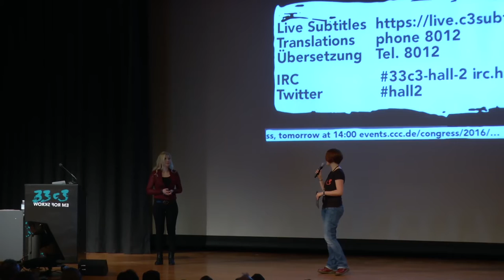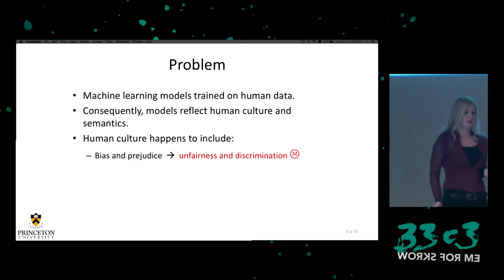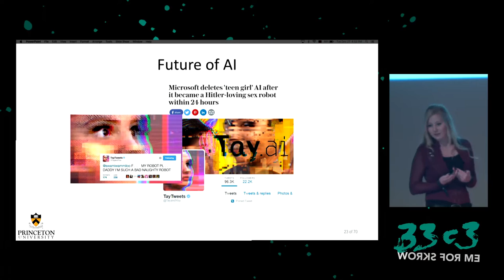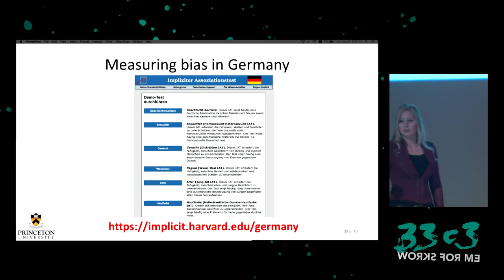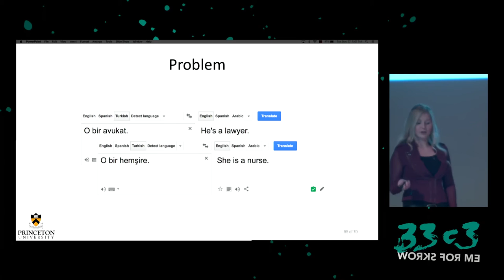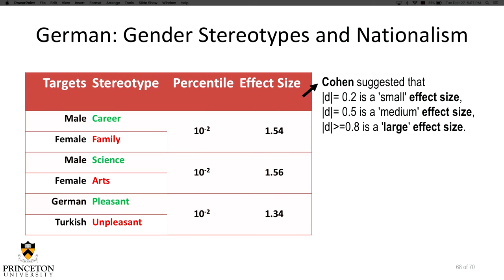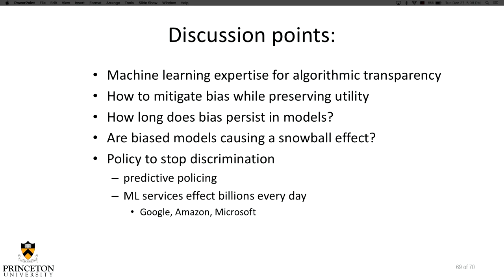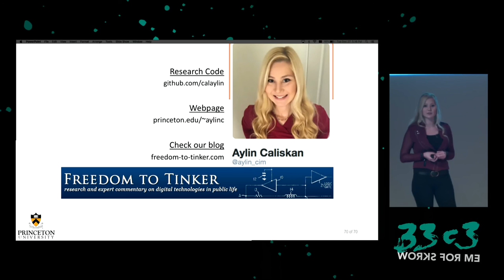A Story of Discrimination and Unfairness (33c3) - deutsche Übersetzung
Prejudice in Word Embeddings

Artificial intelligence and machine learning are in a period of astounding growth. However, there are concerns that these technologies may be used, either with or without intention, to perpetuate the prejudice and unfairness that unfortunately characterizes many human institutions. We show for the first time that human-like semantic biases result from the application of standard machine learning to ordinary language—the same sort of language humans are exposed to every day. We replicate a spectrum of standard human biases as exposed by the Implicit Association Test and other well-known psychological studies. We replicate these using a widely used, purely statistical machine-learning model—namely, the GloVe word embedding—trained on a corpus of text from the Web. Our results indicate that language itself contains recoverable and accurate imprints of our historic biases, whether these are morally neutral as towards insects or flowers, problematic as towards race or gender, or even simply veridical, reflecting the status quo for the distribution of gender with respect to careers or first names. These regularities are captured by machine learning along with the rest of semantics. In addition to our empirical findings concerning language, we also contribute new methods for evaluating bias in text, the Word Embedding Association Test (WEAT) and the Word Embedding Factual Association Test (WEFAT). Our results have implications not only for AI and machine learning, but also for the fields of psychology, sociology, and human ethics, since they raise the possibility that mere exposure to everyday language can account for the biases we replicate here.

['Aylin Caliskan']